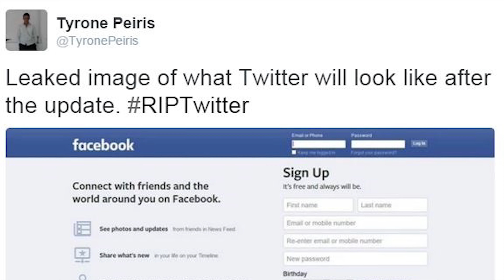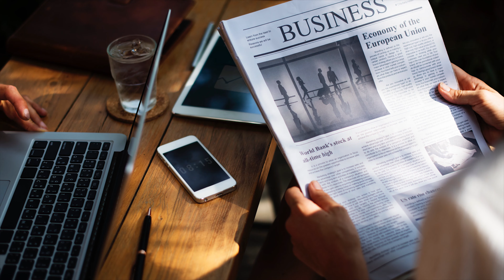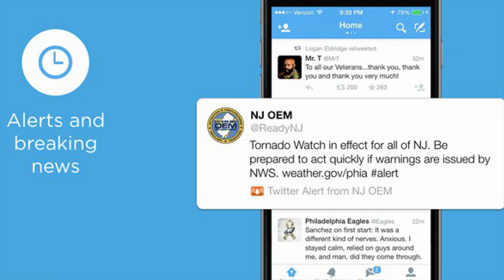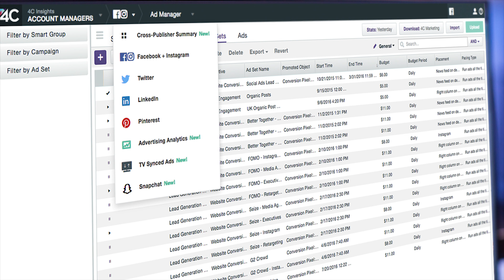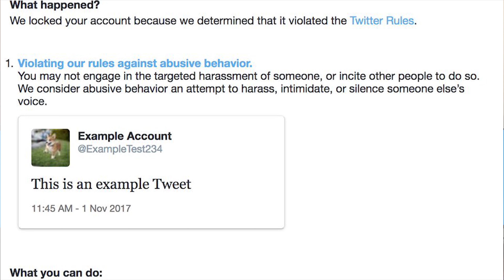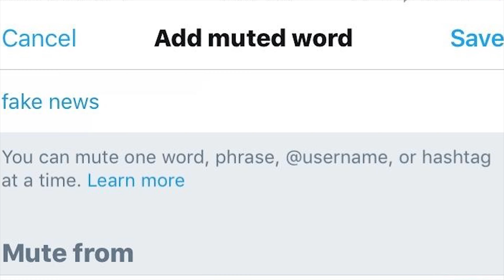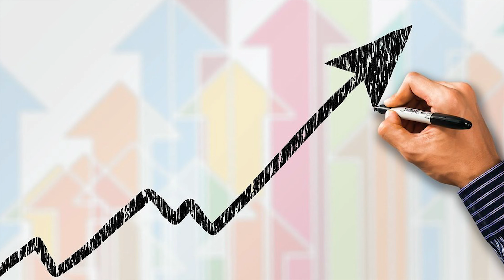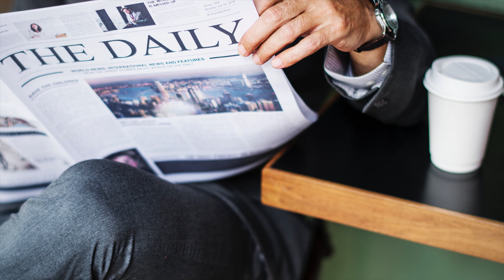How Twitter Made the Most Unlikely Comeback in History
Is Twitter dead? Twitter is one of the biggest social media platforms in the world, but recently, Twitter has been losing users mainly due to negativity and lack of freedom of speech. Despite this downturn, Twitter is now making a comeback, so will this actually last?